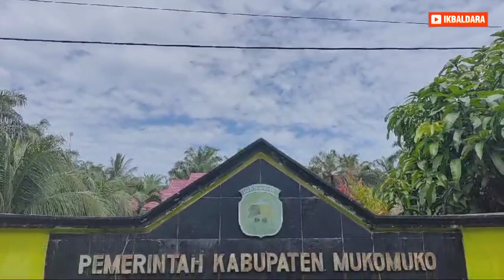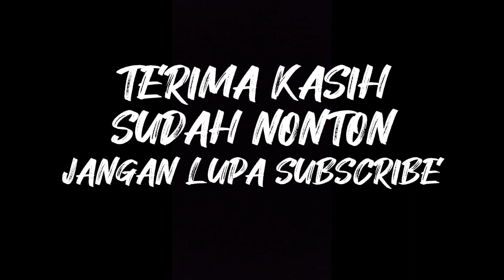Polisi dan Linmas Kawal Kotak Suara Pemilu 2024 di Mukomuko Bengkulu | Vlog 37